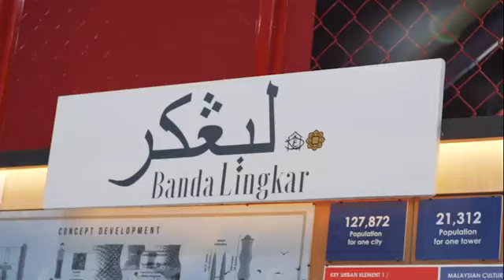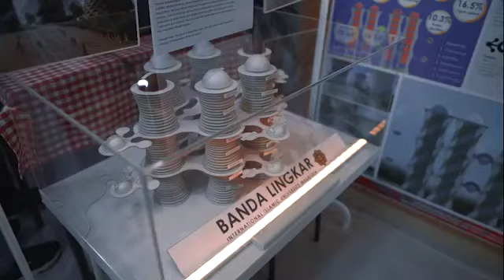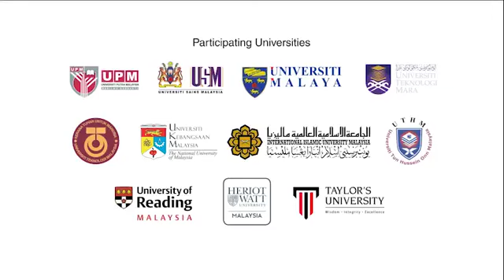M100YC | Malaysia 100 Year Cities - Crit Session